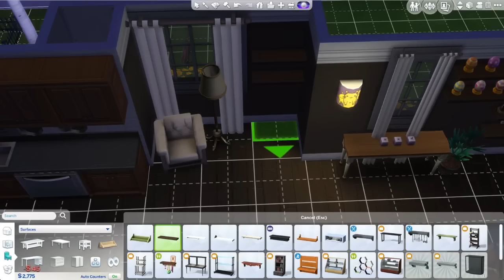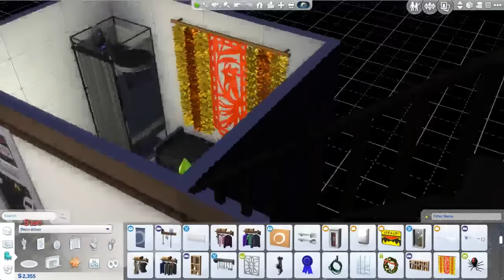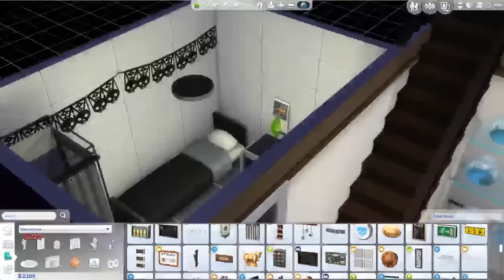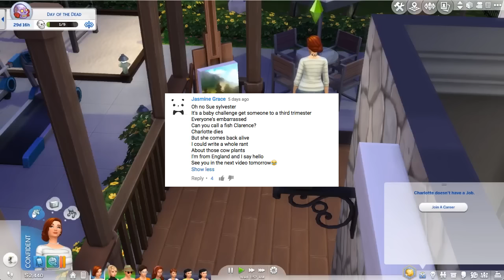MORE DEATH? NOPE // The Sims 4: 100 Baby Challenge #63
I'm lilsimsie, not lil great at simsie. I didn't sign up for this.

Social:
◇ Origin ID: lilsimsie

FAQ:
◇ What's your name? I'm Kayla! And yes, my last name is actually Sims.
◇ How old are you? I am 17 and a senior in high school.
◇ Where do you live? Orlando, Florida.
◇ How do you record your videos? I use OBS, a Rode Podcaster microphone, and Adobe Premiere Pro & Adobe Photoshop to edit.